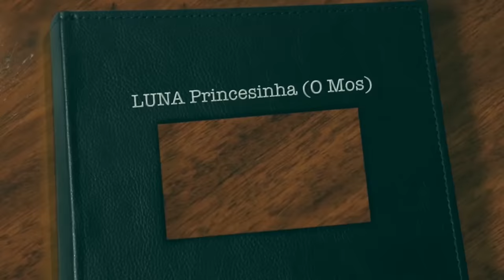Luna Princesinha D'Nice Official Video ( O Mos cusa ke bu fase )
Olivio D'Alice Production Contacto-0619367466 & 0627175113
Apresenta Grupo BaTucaderas (Beleza D'Nos Terra)